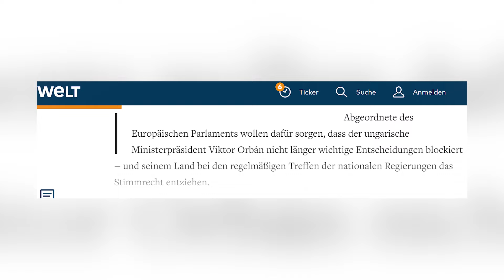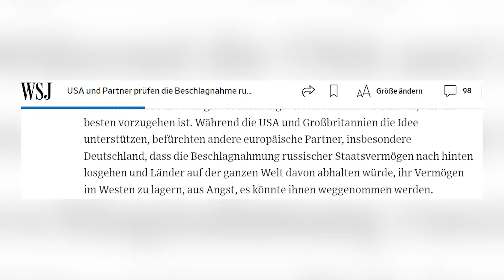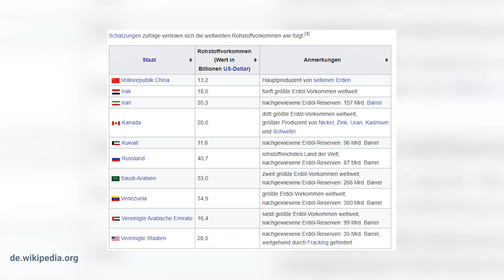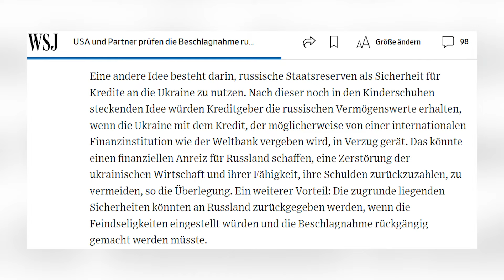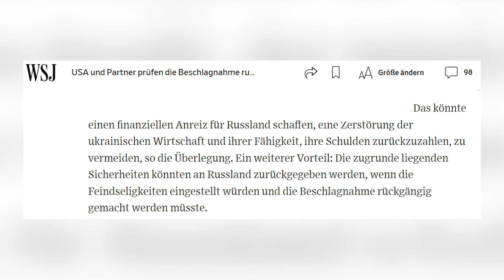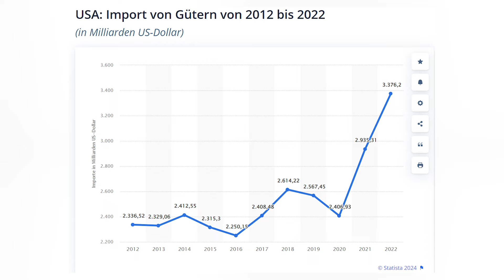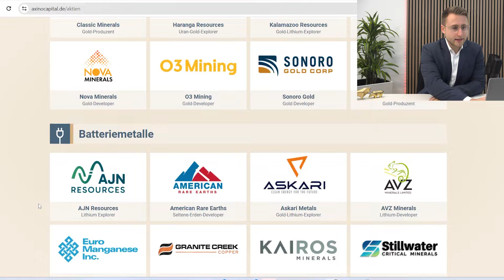Gefahr durch Isolation: Wie der Westen die BRICS vereint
Eingefrorenes Vermögen als Zündfunke? Die westlichen Staaten haben 300 Milliarden Dollar russisches Vermögen eingefroren. Soll dieses Geld bald für die Ukraine Finanzierung genutzt werden? BRICS-Staaten auf Distanz!